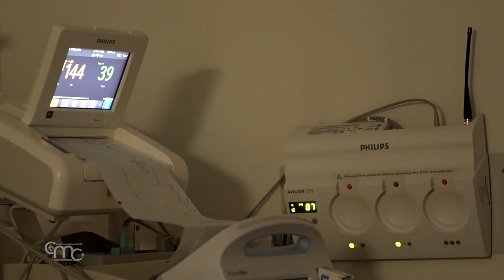În drum spre Betleem cu personajele din iesle: Maria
O călătorie spre Crăciun, însoțită de personajele din scena Nașterii. În entuziasmul așteptării, Pr. Marco Gambarotto ne introduce în cea de-a treia duminică a Adventului. Exemplul Mariei, sora Valentina.